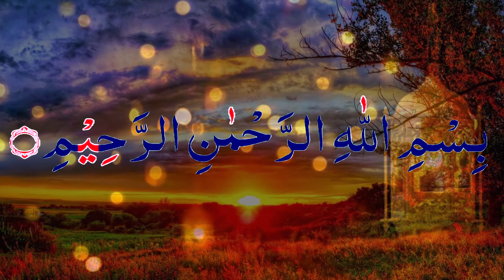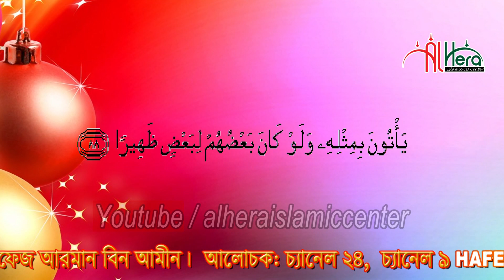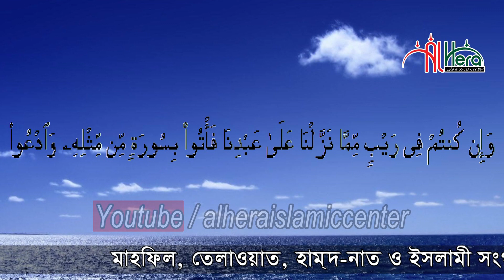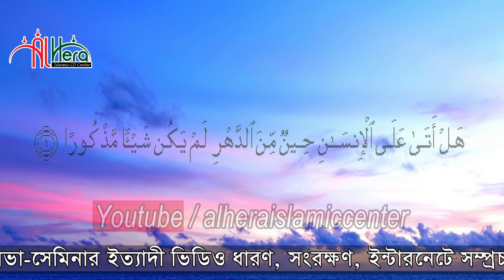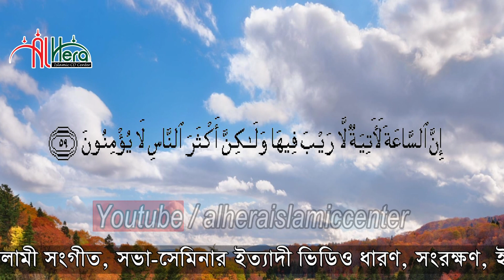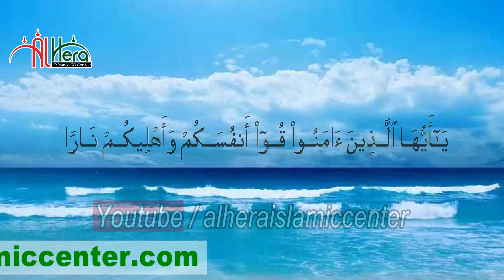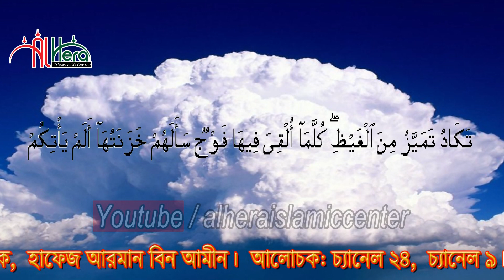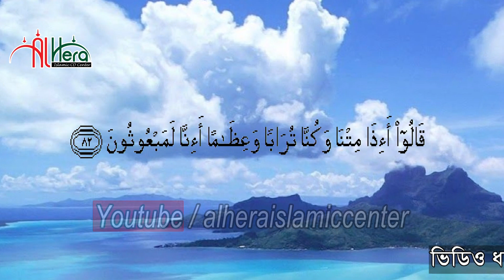আল কোরআনের চ্যালেঞ্জ | হাফেজ আরমান বিন আমিন | Hafez Arman bin amin | Bangla waz mahfil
বিদ‘আত মুক্ত সমাজ গড়ার লক্ষ্যেে আপনাদের সহযোগীতা কামনা করছি নতুন মাহফিল পেতে Subscrip করুন ধন্যবাদ
বিষয়ঃ আল কোরআনের চ্যালেঞ্জ
বয়ানেঃ হাফেজ আরমান বিন আমিন Hafez Arman bin amin

Waz Recorded by Al Hera Islamic Media

Al Hera Islamic Media চ্যানেলে আপলোডকৃত সমস্ত ভিডিও Al Hera Islamic Media এর নিজস্ব। Al Hera Islamic Media চ্যানেলের কোন ভিডিও সম্পূর্ণ বা আংশিক কোন ইউটিউব চ্যানেল বা অন্য কোন সোশ্যাল মিডিয়ায় আপেলোড করা সম্পূর্ণ নিষিদ্ধ।